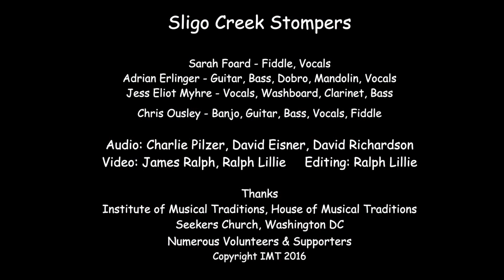"Country Blues & Julia Delaney", Sligo Creek Stompers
"Country Blues & Julia Delaney", performed by the Sligo Creek Stompers at the Institute of Musical Traditions Seekers Church, Washington DC, USA on November 13, 2016.

Sligo Creek Stompers play a raucous but refined blend of traditional roots music: Appalachian & Midwestern old time and bluegrass, New Orleans-style traditional... jazz, haunted Irish fiddle tunes, honky tonk & classic country, Texas & gypsy swing. Inspired by scratchy 78 rpm records, contra dancing and a good bottle of whiskey, the Stompers are keeping the flame of American stringband music alive in the Washington, DC area.

The band's members — Sarah Foard, Adrian Erlinger, Jess Eliot Myhre, and Chris Ousley — first began playing together in 2010 at farmer's markets, street corners, and barn dances. Since then, the Sligo Creek Stompers have brought their sound to the Kennedy Center's Millennium Stage, the Sixth & I Historic Synagogue, The Hamilton, and the Kingman Island Bluegrass Festival.

With a slew of stringed instruments in tow, the Sligo Creek Stompers aim to delight audiences and passersby with their youthful energy and a firm grounding in tradition.

Sound: Charlie Pilzer, Dave Eisner, Dave Richardson
Cameras: James Ralph, Ralph Lillie
Editing: Ralph Lillie